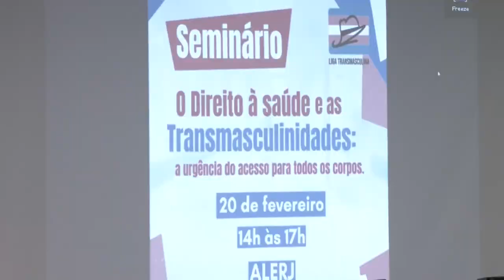Alerj Notícias - Seminário Direito à Saúde Transmasculina